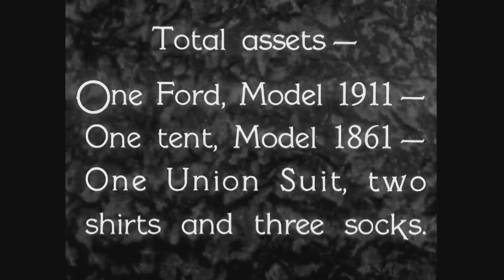Stanlio e Ollio Andiamo a Lavorare (One Good Turn)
Cortometraggio del 1931 doppiato da Enzo Garinei e Giorgio Ariani.
Audio e video completamente restaurati.